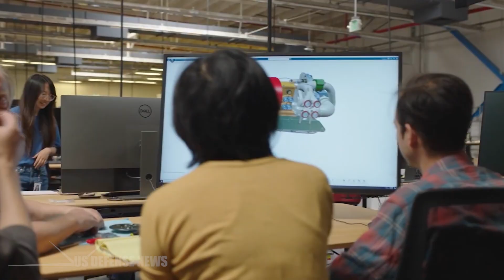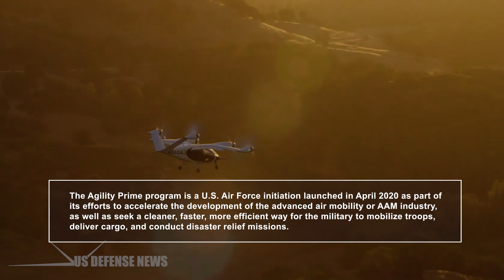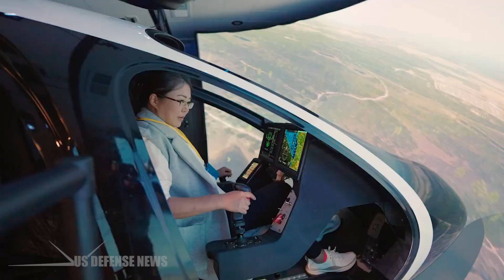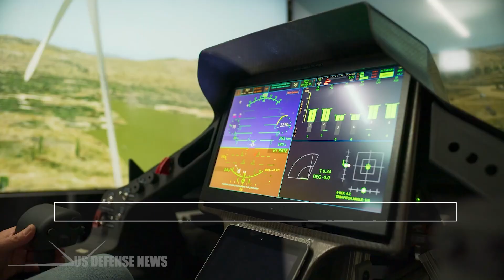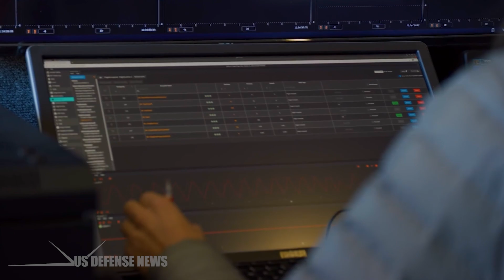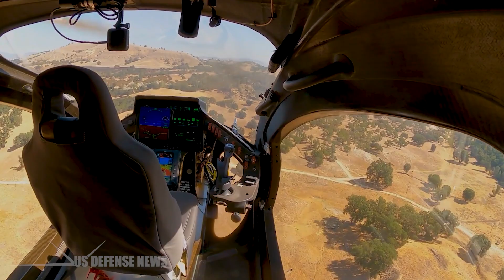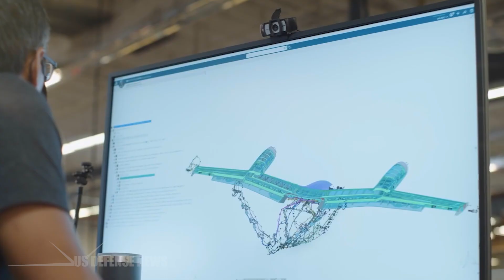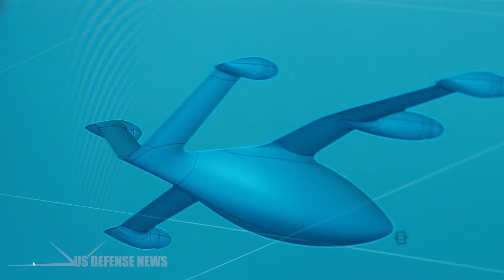Here Comes the U.S. Air Force's Electric Flying Vehicle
The U.S. Air Force's Agility Prime program has propelled the future of advanced air mobility as it pioneers integrating Electric Vertical Takeoff and Landing or eVTOL aircraft into military operations. This innovative initiative fosters partnerships with industry leaders, accelerates eVTOL technology development, and positions the Air Force at the forefront of sustainable aviation.